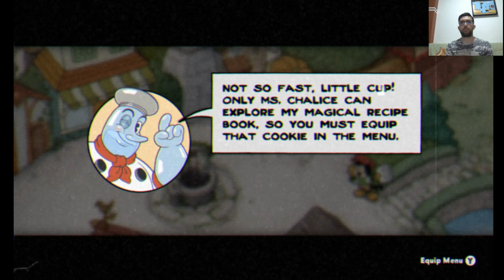058 The Delicious Last Course - King's Leap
E aí pessoal blz? Vamos estrear hoje um quadro novo no canal. Eu batizei de “Revisitando” e será focado em gameplays antigas que tiveram algum problema técnico (vídeo sem o som do jogo por exemplo) ou jogos que não tinham seu conteúdo completo na época que joguei. E é nessa última situação que se encontra o game que irá estrear esse quadro: Cuphead!

A sua gameplay foi postada aqui pela primeira vez em 2018, porém, sua DLC: The “Delicious Last Course”, foi lançada somente em 2022, por conta disso minha jogatina não abrangiu o conteúdo da DLC... até agora.

Vamos revisitar Cuphead e conhecer o seu conteúdo da DLC. O desafio proposto aqui é finalizar todas as fases no modo Expert no rank S e concluir o modo Pacifista das fases Run and Gun. Espero que gostem!